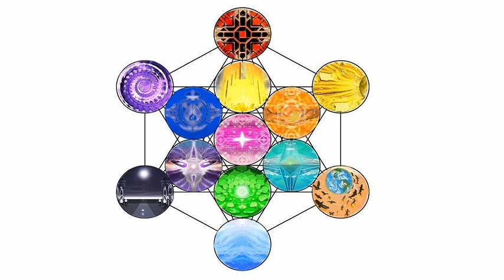Composition of Fascist culture, and critique of its psyche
RAW file label: Voice 031-- fascist culture critiqued

this recording is also a follow-on from the esoteric psychology part. 3